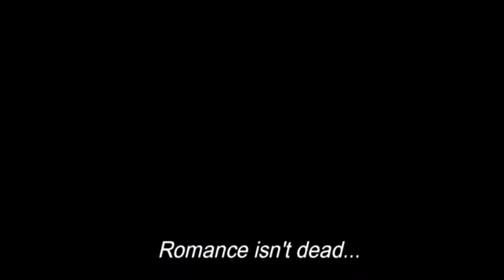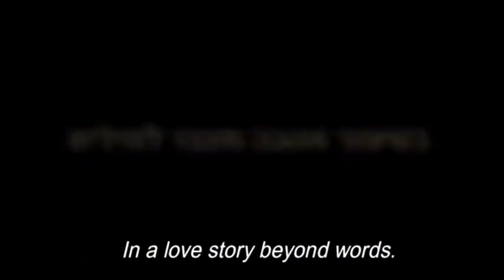Studying Hebrew with Israeli movies with English Subtitles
Now, on FLC+.  Continuing to explore the Hebrew language and culture with a unique collection of Israeli movies in Hebrew, with English subtitles, and an entire VOD selection of Hebrew classes for beginners and advanced students.

Only 5 flight hours from Paris, in a working-class suburb of Tel Aviv, two people meet. He is a bred-and-born Israeli and she is a Russian immigrant.  He's a taxi driver. She's a music teacher. He has no aspirations. She gave up hers long ago. He is afraid of flying and she is about to fly away. What are the odds of them ending up together?

Awards:
First Award for Best Film, Haifa International Film Festival.